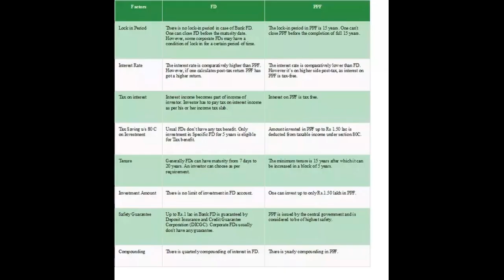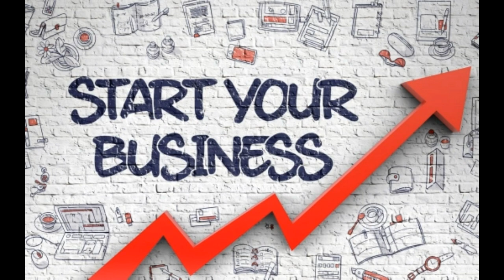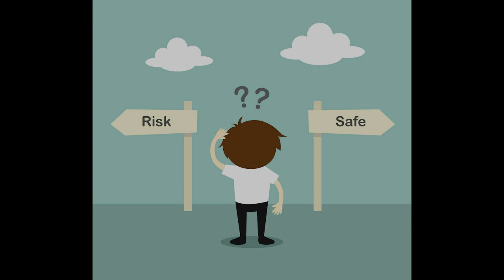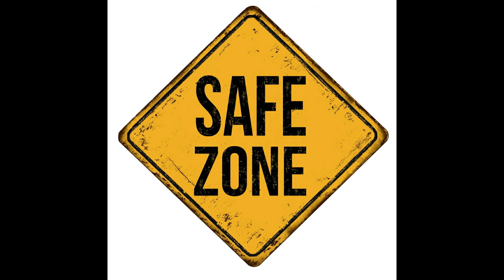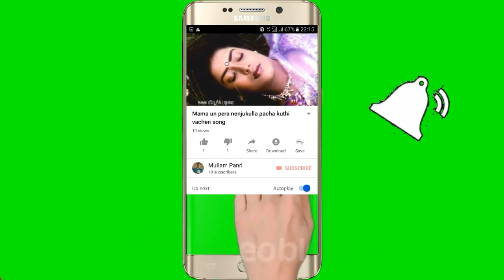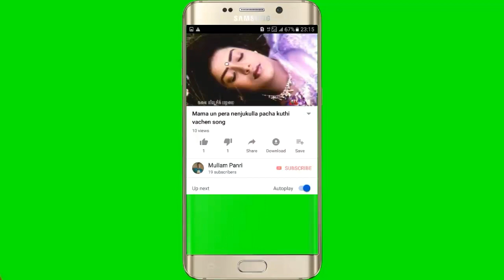How to becomes rich in tamil, when an ordinary man becomes rich In tamil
What we need to do to becomes rich